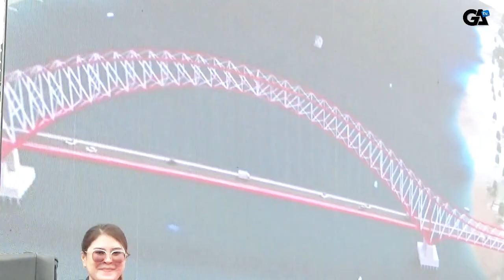GROUND BREAKING PEMBANGUNAN JEMBATAN KUTAI KARTANEGARA 2 DI DESA SEBULU